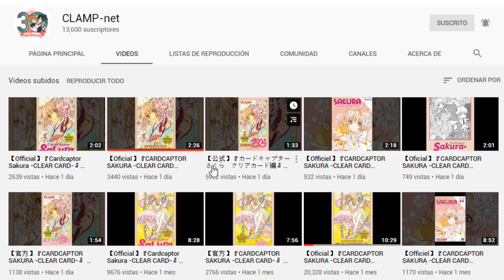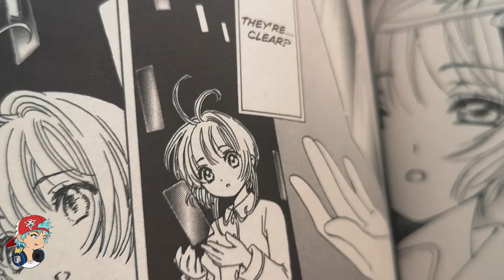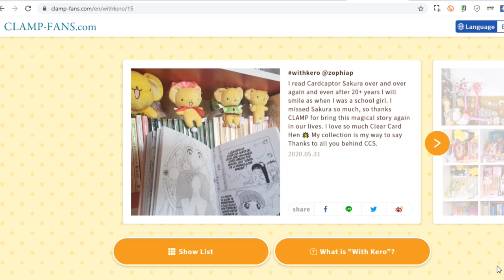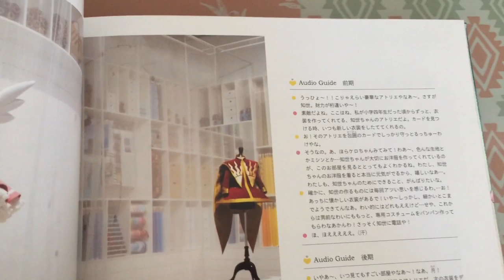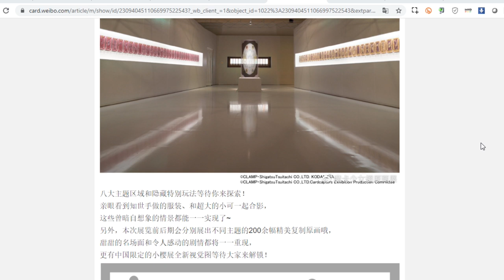SAKURA, SHAORAN Y LOS OSOS | REVIEW CAPÍTULO EXTRA | CARDCAPTOR SAKURA CLEAR CARD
Cardcaptor Sakura: Clear Card no tuvo capítulo 45 en el manga, pero sí un extra que nos trae una historia sobre los osos de Sakura y Shaoran.

En este video analizamos el significado detrás de estos ositos de felpa.

Curiosidades de este video:
- Estaba pensando organizar un directo para el fin de semana, ¿se animan?